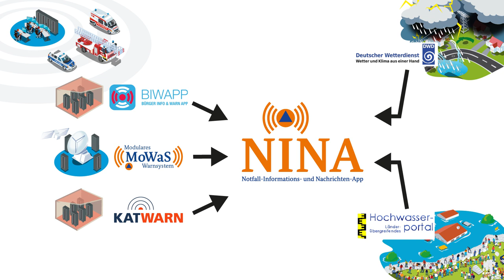3 Fragen an - Die Warn-App NINA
Die Warn-App NINA - die Notfall-Informations- und Nachrichten-App - dient der Warnung der Bevölkerung im Zivilschutzfall, aber auch bei Gefahren wie Großbränden oder Kampfmittelentschärfungen.

Die Warn-App NINA ist kostenlos für Android (ab Version 4.2) und iOS (ab Version 10) in den jeweiligen App-Stores verfügbar:

Für weitere Betriebssysteme sowie für PCs gibt es die Hierüber erhalten Sie ebenso alle amtlichen Gefahrenmeldungen.